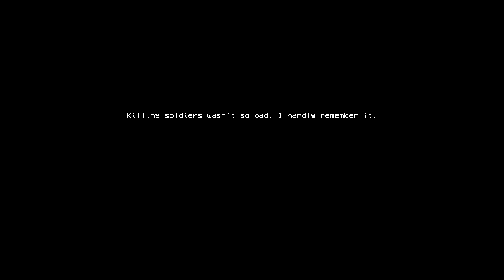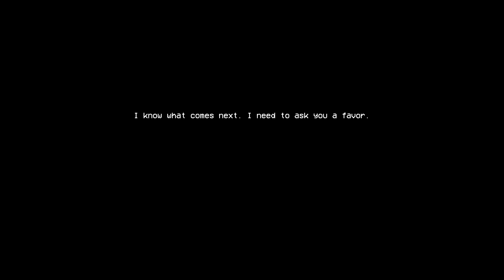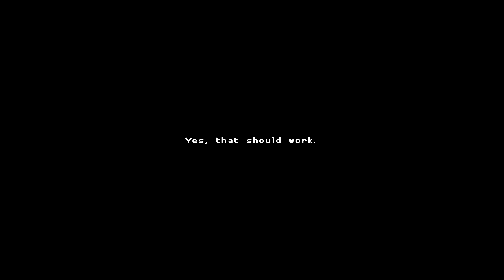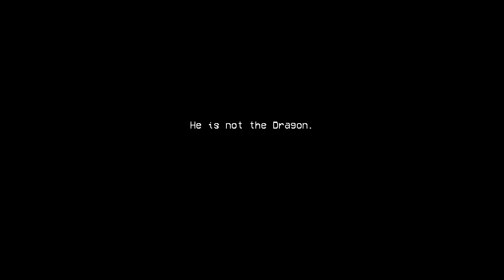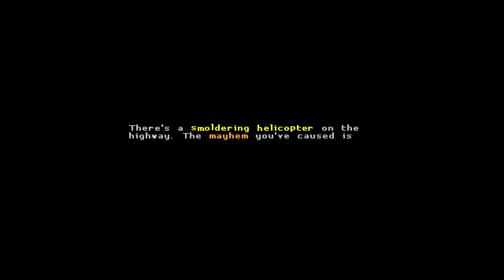Katana ZERO- Part 4